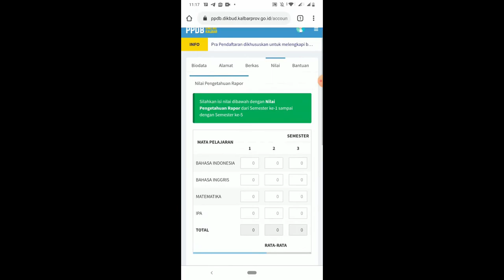Cara Pendaftaran PPDB Online SMA/SMK 2020